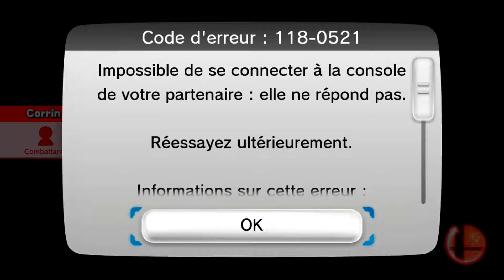Smash4 Wii U | 1X34 Place au Glory (Dark Pit)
sera la récompense :)

ID Wii U: Cesstyle